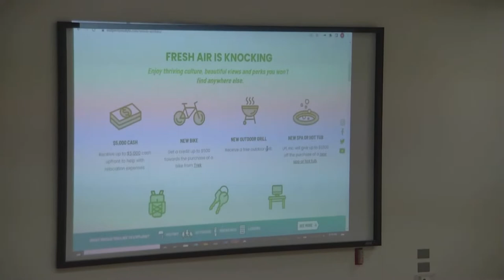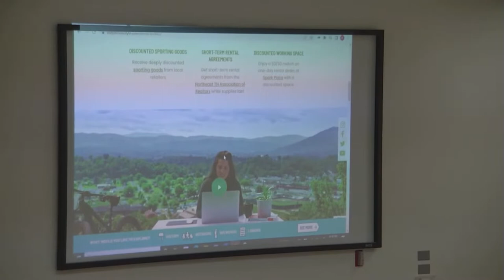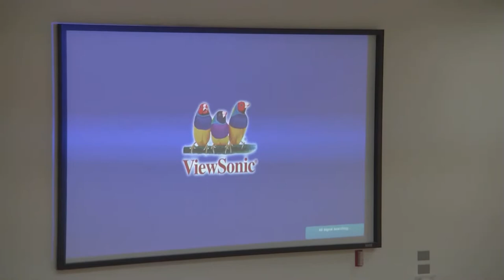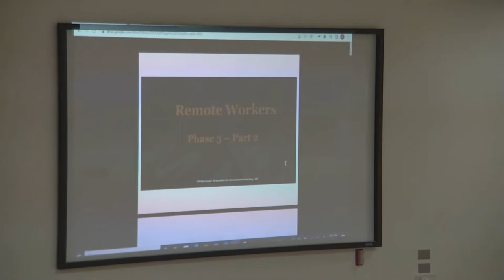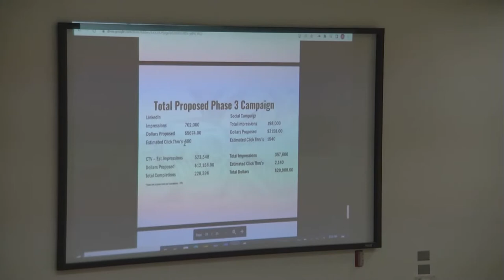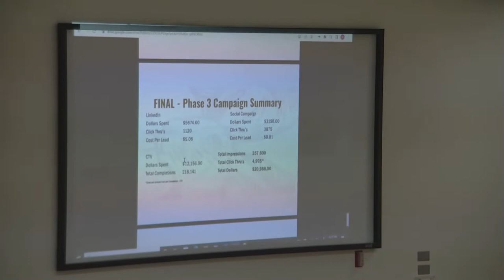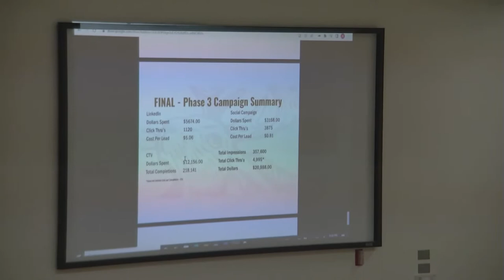FY2023 Budget Hearing 3/29/2022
Budget hearing for Solid Waste and Outside Agencies for FY2023.